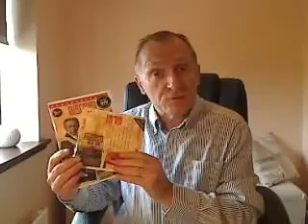1973 DVD and CD Gift Package - 52nd Birthday or Anniversary Gifts